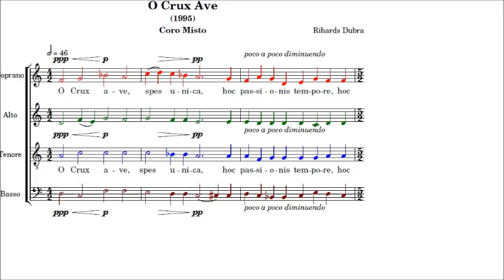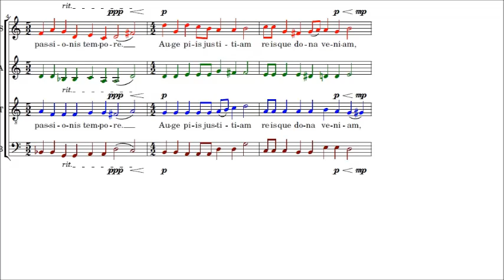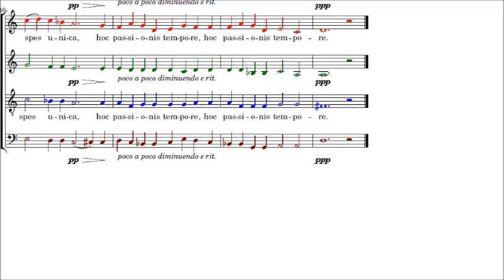Rihards Dubra, O Crux Ave, Cantoria Sine Nomine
Cantoria Sine Nomine
conductor Carlo Andriollo
Live 2013